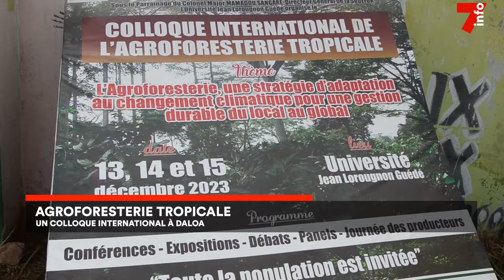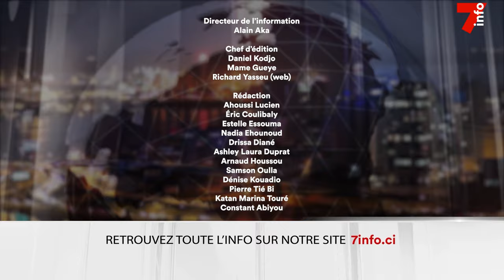Le 7 minutes du 9 janvier 2024 (édition du 19h)